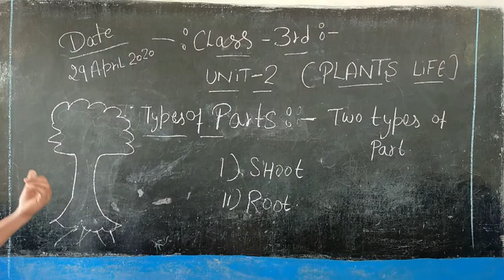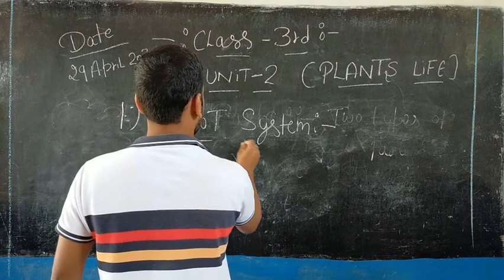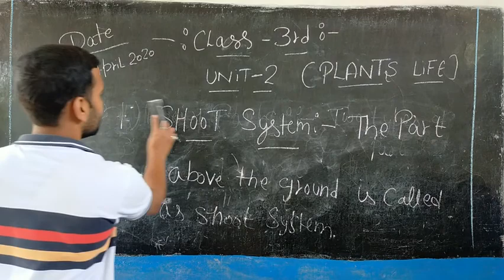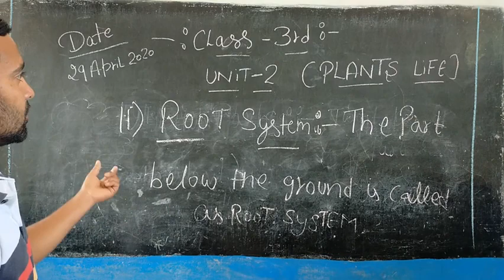CLASS - 3rd, UNIT - 2 , (PLANTS LIFE)